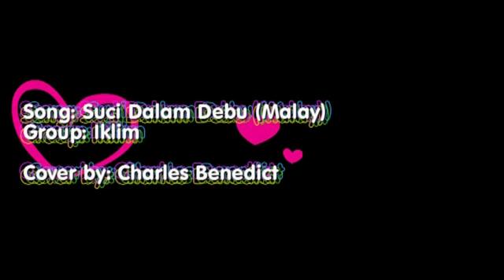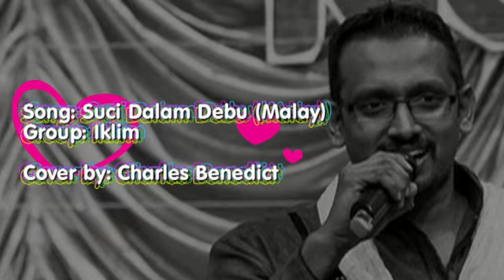Iklim - Suci Dalam Debu - Cover by Charles Benedict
one of my favourite 90s Malay song